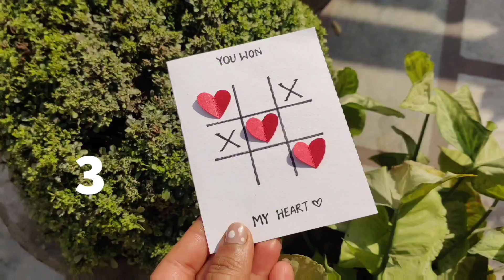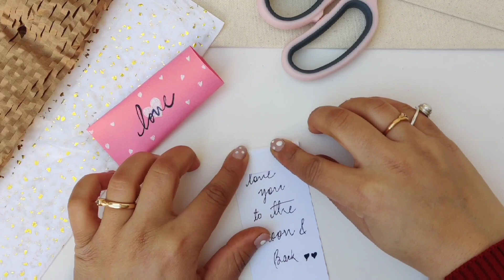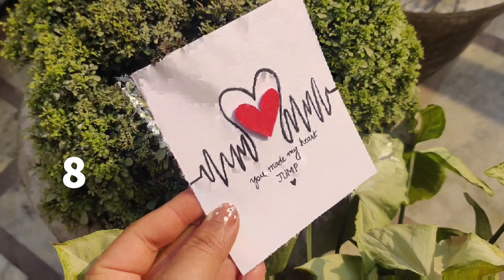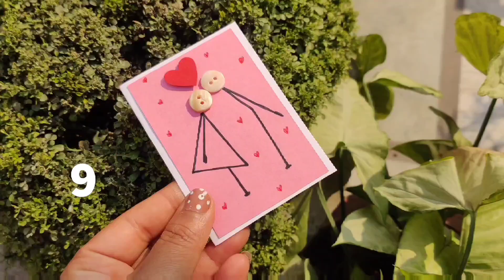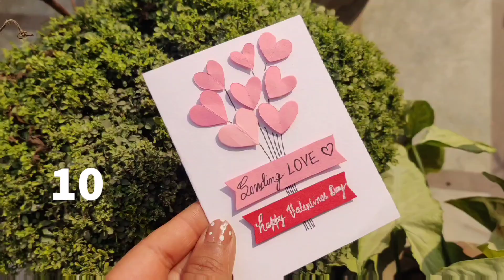10 DIY Easy & Unique Valentine's Day Gift Ideas ❤️ | Handmeyd Treasures 💗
Timestamps

00:00 Start
00:06  Card 1
1:24      Card 2
2:58     Card 3
3:59     Card 4
6:11       Card 5
7:31      Card 6
8:03     Card 7
9:12      Card 8
10:10    Card 9
11:08    Card 10

For all kinds of query/want to order?

Please reach me out on my Instagram page. @handmeyd_treasures